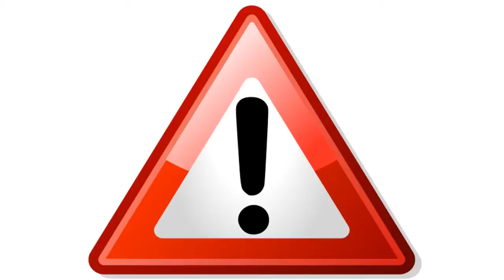Avez Vous Déjà vu La map Turbine #10